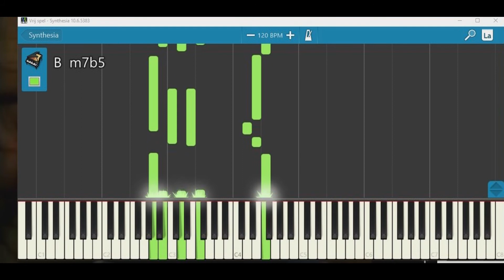Pianolesdenhaag: Valse (Wals) Chopin Easy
(Ed. Dorsey Brothers)

Pianoles en vioolles in Den Haag